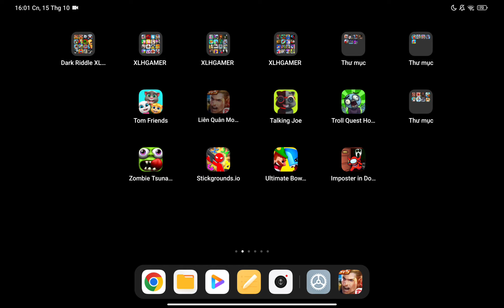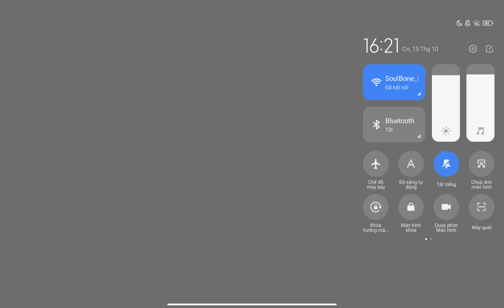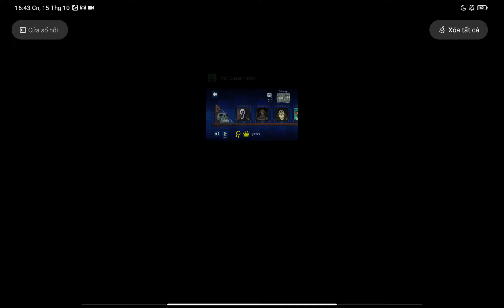Tom Friends,Liên Quân Mobile,Talking Joe,Troll Quest Horror,Stickgrounds.io,Zombie Tsunami